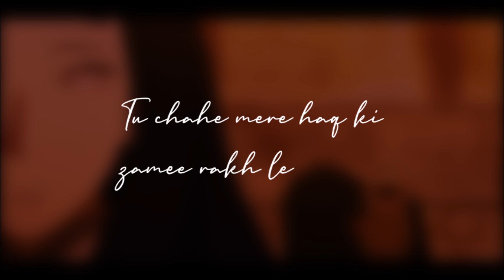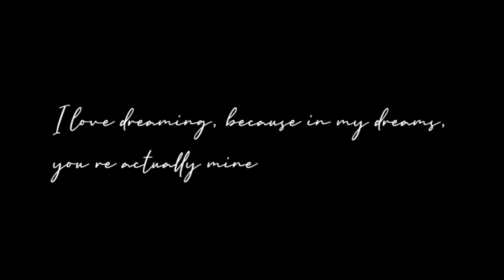Valentine Mashup 2021 ft. Naruto | ROHAN | Jubin Nautiyal | Zack Knight | Chill Mashup 2021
So finally released something different from Lofi. A mashup of your favourite songs in 2021. Also do tell me if I should make more of them.

1. Gryffin - Safe with me (Instrumental)
2. Shreya Ghoshal - Saibo
3. Laare Choote (Cover by Shreya Sharma/Mood Mechanic)
4. Tujhe Kitna Chahne Lage Hum (Film Version)
5. Zack Knight - Bollywood Medley 7
6. Armaan Malik - Dil Mein Ho Tum
7. Darshan Raval - ???(Comment Down)

Original-Artist(s)/Record-label(s).